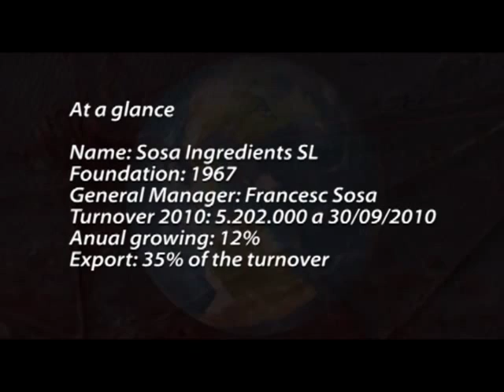SosaRecipes (PAL)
Photo Recipes of Sosa Ingredients